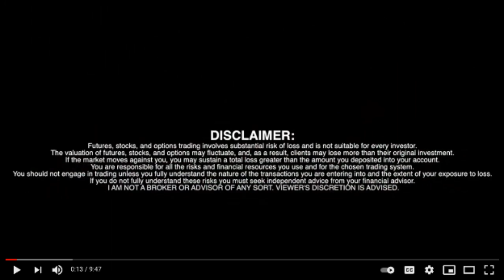Indiva Limited CEO Niel Marotta (TSXV: NDVA) (OTCQX: NDVAF)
Indiva Limited CEO Niel Marotta (TSXV: NDVA) (OTCQX: NDVAF) - RICH TV LIVE - August 17, 2021 - Indiva Limited (the “ Company ” or “ Indiva ”) (TSXV:NDVA) (OTCQX:NDVAF), the leading Canadian producer of cannabis edibles, is pleased to announce the launch of Slow Ride Bakery Cookies (“ Slow Ride Cookies ”). Following on the success of Bhang ® Chocolate and Wana ™ Sour Gummies, the top selling chocolates and gummies respectively in Canada, the launch of Slow Ride Cookies is Indiva’s first product in the “baked goods” edibles sub-category.
Slow Ride Cookies are produced in Ottawa by Slow Ride Bakery, a micro-processor founded and operated by husband and wife team Vik and Karen Dhawan. Slow Ride Cookies are hand-made in small batches to ensure freshness and quality. The cookies will initially be available in three flavours: Big Chocolate, Spicy Ginger and Peanut Butter. Each package will contain one cookie, weighing 20 grams, and will contain 10mg of THC.

“We are delighted to partner with the Slow Ride Bakery team to bring their handmade cookies to market,” said Niel Marotta, CEO of Indiva. “Indiva is committed to innovation, and we remain driven to continue to bring products to market that expand the selection of legal cannabis edibles and delight our customers. While the launch of Slow Ride Cookies in Ontario represents Indiva’s first baked goods to be made available in the Canadian cannabis market, we expect further seasonal offerings and wider national distribution to follow.”

"Vik and I are thrilled to be able to bring Slow Ride Bakery products to Canadians by partnering with Indiva,” said Karen Dhawan, Co-Founder of Slow Ride. “With their expertise and support behind us, we have been able to garner the attention of Canada’s largest legal marketplace, the OCS. Our facility is quickly expanding to meet customer demand, and we couldn’t be more excited to share our delicious handmade cookies with our fellow cannabis users."

Initial deliveries to the OCS were completed in late July, and all three flavours are now available in stores in Ontario, and online at the OCS.ca. Indiva expects to expand distribution of Slow Ride Cookies to other provinces and channels in the coming months.

ABOUT INDIVA

Indiva sets the standard for quality and innovation in cannabis. As a Canadian licensed producer, Indiva produces and distributes award-winning cannabis products including Bhang ® Chocolate, Wana ™ Sour Gummies, Slow Ride Bakery Cookies, Jewels Chewable Tablets, Ruby ® Cannabis Sugar, Sapphire™ Cannabis Salt, as well as capsules, pre-rolls and premium flower under the INDIVA and Artisan Batch brands. Click here to connect with Indiva on LinkedIn , Instagram , Twitter and Facebook , and here to find more information on the Company and its products.

ABOUT INDIVA
Indiva sets the standard for quality and innovation in cannabis. As a Canadian licensed producer, Indiva creates premium pre-rolls, flower, capsules, and edible products and provides production and manufacturing services to peer entities. In Canada, Indiva produces and distributes the award-winning Bhang® Chocolate, Wana™ Sour Gummies, Wana Quick, Ruby® Jewels Chewable Tablets Ruby® Cannabis Sugar, Sapphire™ Cannabis Salt, Artisan Batch, and other Powered by INDIVA™ products through license agreements and partnerships. Click here to connect with Indiva on LinkedIn, Instagram, Twitter and Facebook, and here to find more information on the Company and its products.